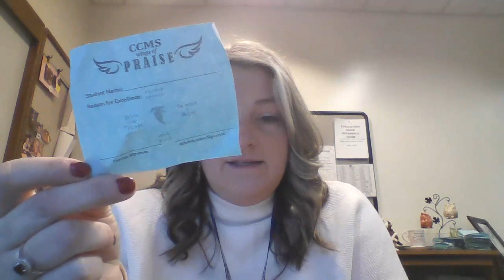Mrs. Miller's Message 11/30/22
Connecting to every student, every day!